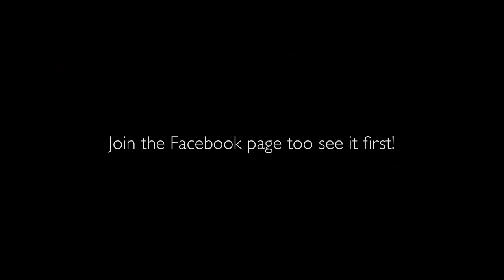Time lapse Tease sugar skull Photography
A little tease for our sugar skull time lapse Videos Which will be come out soon!

Staring
 Ashley-liv Jamieson as the photographer
Sylwia Domagala as the Make up artist
Laura Toon as the Hair stylist
And Pearl Appleby, Rebecca weatherley and Jennifer Devine as the models!